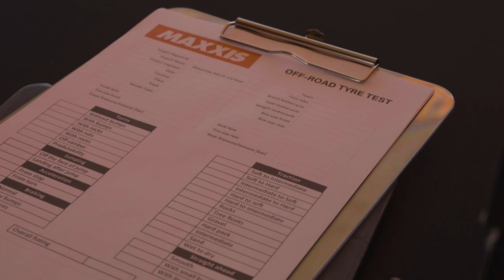TODD WATERS TALKS MAXXIS ENDURO TYRE R&D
Professional Motocross and Off-Road racer, Australia’s Todd Waters, offers a fascinating account of his hands-on involvement in the development of an all-new rear enduro tyre for Maxxis – the MaxxCross MX-IH, which has been specifically designed to suit Australia’s hard terrain and rocky off-road trails.